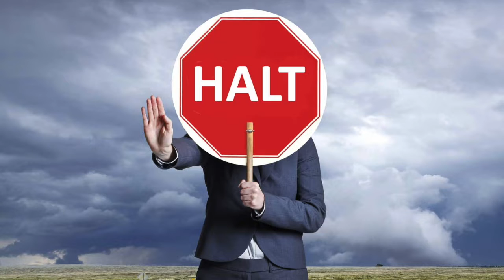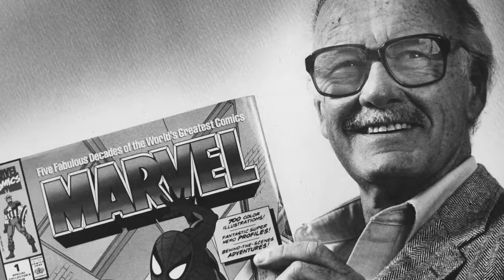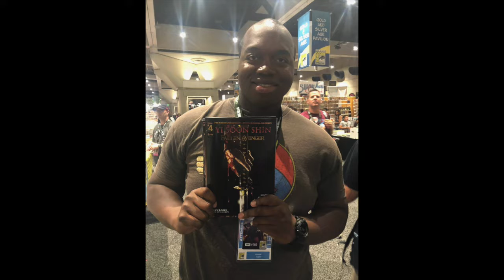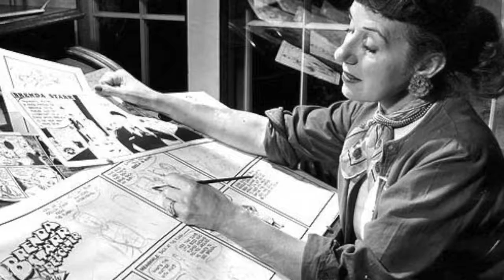ONWARD WITH ONRIE EPISODE 055: FACING THE PRESSURE OF SOCIETAL STANDARDS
Victory seekers, get ready for another profound episode of your new favorite Youtube show--ONWARD WITH ONRIE! Today, we're going to tackle something important--facing the pressure of societal standards.

Society places a tremendous amount of pressure on us.  The world at large is a very competitive place and if you want to leave your mark, you have to go above and beyond.

But before you jump into cold water, there are many things for you to consider when making the decision to become a full time comics professional.

What you do professionally throughout the course of your life is how you're going to be remembered.  Some people are more committed to their obligations than to themselves, while others are more in touch with their desires to find professional satisfaction.

I've noticed that there are many who have found ways to balance both, which is no simple feat.  But they do whatever it takes because for them, being creatively expressive is a necessity.

Making it as a comics professional is difficult, especially at first.  You're going to have to make sacrifices and take risks that you may not be able to endure.  Should you choose not to go down that path, it is completely understandable.

At the same time consider everything.  Consider what you do for a living.  Consider how much money you make now and if that is the only thing keeping you chained to your desk.

Finding balance is essential and we live in a society where companies demand more and more from their employees to the point where they get stressed and burned out.

My philosophy has always been that if you're going to get burned out, you might as well get burned out doing something you're good at and love!  So sit back and enjoy this week's episode and as always--